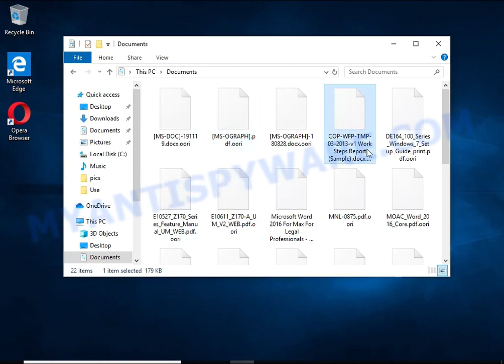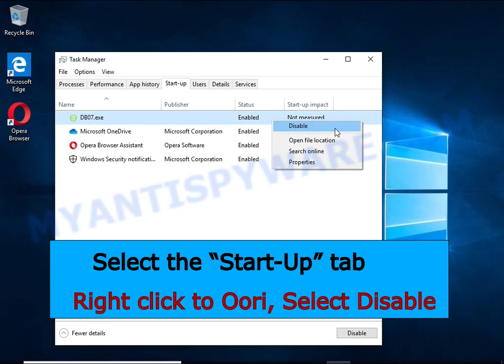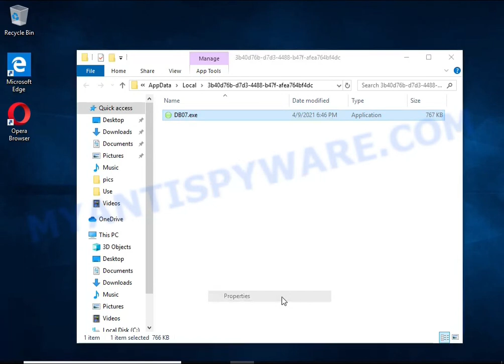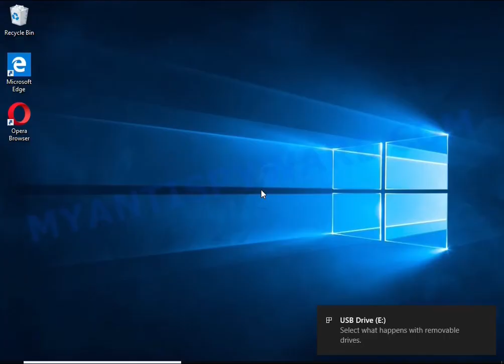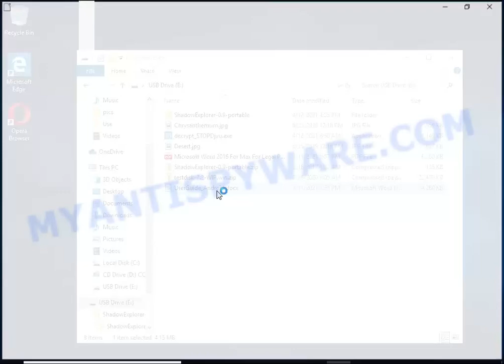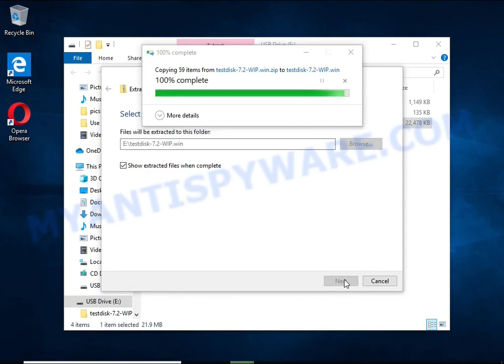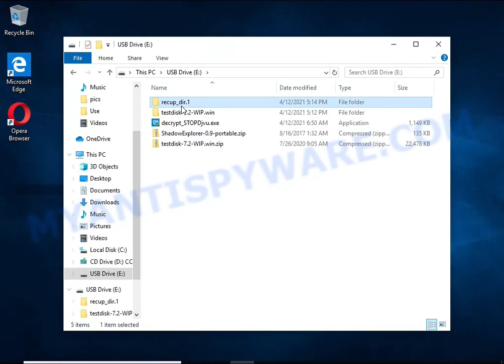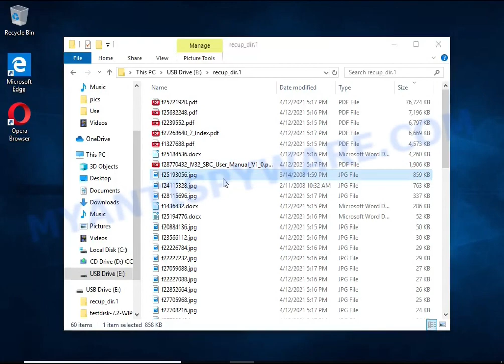Oori virus (ransomware). How to decrypt .Oori files. Oori File Recovery Guide.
This is a video guide that demonstrates How to remove Oori virus (ransomware), Decrypt/Recover .oori files for free.

Oori virus (Oori ransomware) is a new malware that encrypts victims' files and thus locks up the information contained in them.

The Video Guide Contents:
1. What is .oori file extension/Oori ransomware 0:00
2. How to remove Oori virus (ransomware) 00:55
2.1. Kill Oori virus 01:00
2.2. Disable Oori ransomware Start-Up 01:24
2.3. Delete Oori ransomware Task 01:39
2.4. Remove Oori virus 02:06

3. How to recover encrypted files 03:05
3.1. Decrypt .oori files 03:17
3.2. Recover .oori files using ShadowExplorer 3:59
3.3. Recover .oori files using PhotoRec 5:15

Links to FREE tools used in this guide:

1. Oori File Decrypt Tool (EmsiSoft STOP Djvu decryptor)

4. Free malware removal tools